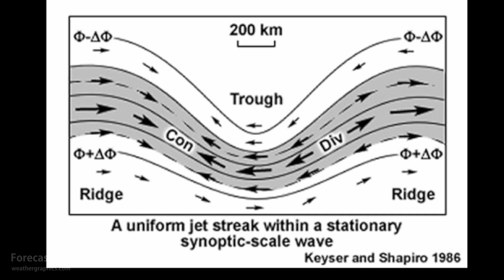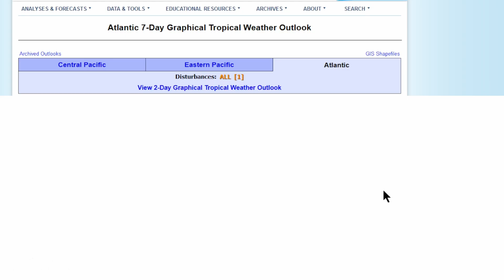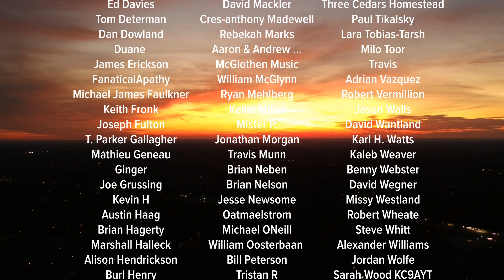Wed 11/22/23 - Hudson bay blizzard | Winter storm in the Rockies [Forecast Lab]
No other channel brings you the latest AWIPS graphics -- the same charts used at the National Weather Service forecast desk.

0:24 World temperature extremes
1:29 Surface analysis
2:00 Northeast US
3:04 Southeast US
5:38 Southern Plains
6:16 Northern Plains
7:05 Western US
8:49 Alaska
9:23 Canada
9:48 Short range forecast
13:14 Tropical weather
14:23 Arctic weather outlook
17:23 Closing